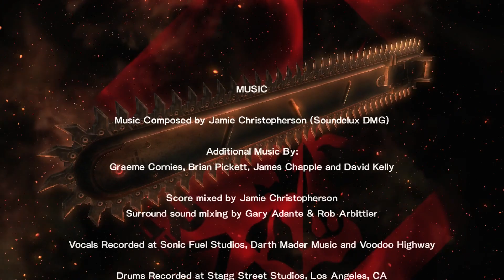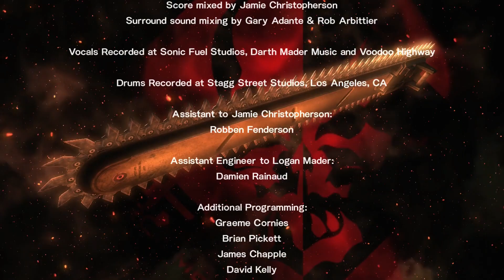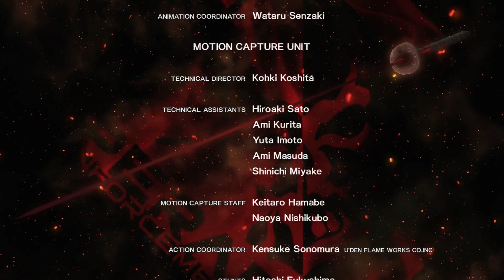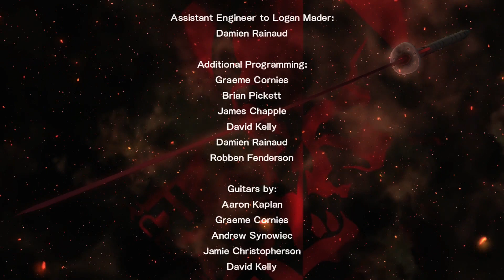DLC For Metal Gear! | Metal Gear Rising Revengeance: Jetstream and Blade Wolf | Longplay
The DLC for Metal Gear Rising, for those who love the game we decided to do the DLC for the game and put them together in this video! Thanks to my brother Jman for doing the video and editing it! Thanks for tuning in and watching everyone as always the best way to support us is to hit that Subscribe button be sure to hit that notification bell so you won't miss another video! Thanks everyone for watching and I'll see ya'll in the next video!